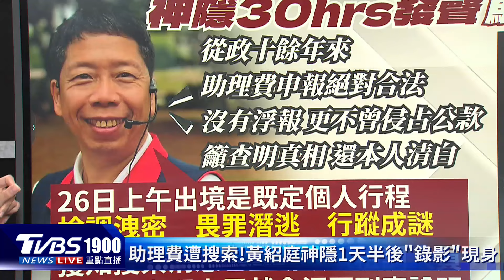涉浮報助理費遭搜索!黃紹庭神隱30hrs首度發聲駁「畏罪潛逃」｜新聞"樺"重點PODCAST@TVBSNEWS01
國民黨高雄市議員黃紹庭，涉嫌浮報助理費，服務處被搜索後，一度7人被列為被告，在失聯一天半後，他終於透過自錄影片現身，除了否認有人洩密，也表示出國是既定行程，強調最近就會返國說明，另外他也否認助理費有不法。只是檢方登門搜索前，黃紹庭已經「人飛廈門」，遭疑有人洩密，高雄地檢也決定分案調查。*未經判決確定 應推定為無罪*